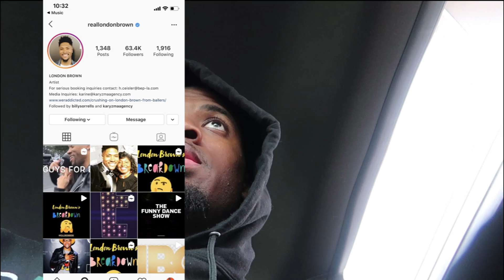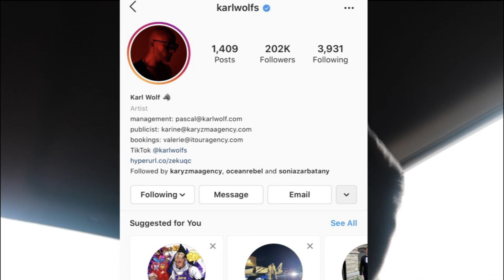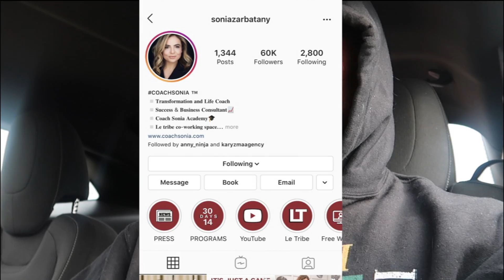I Met HBO Movie Star London Brown and A Few Other Celebrities (VLOG) **Blessings**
🚨🚨IF YOU CAN READ.. WELL READ BELOW🚨🚨

Join me as I bring you along my life journey..I hope you enjoy my videos half as much as I enjoy making them.

Read your bible: 2 Timothy 1:7

Comment video and content ideas as well.. every idea counts, seriously!